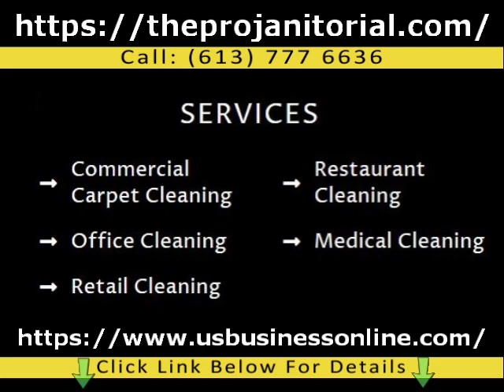Pro Janitorial / Commercial & Residential Cleaning In Ottawa ON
If you want to learn about Commercial & Residential Cleaning in Ottawa ON, PLEASE

This video is presenting Commercial & Residential Cleaning in Ottawa ON valuable information but also try to cover the following subject:
-High Quality Restaurant Cleaning in Ottawa ON
-Affordable Medical Cleaning in Ottawa ON
-Professional General Cleaning Services in Ottawa ON

 Something I discovered when I was looking for information on Commercial & Residential Cleaning in Ottawa ON was the absence of relevant information.
Commercial & Residential Cleaning in Ottawa ON however is an subject that I know something about. This video therefore should be relevant and of interest to you.
Now that you have watched our YouTube video regarding Commercial & Residential Cleaning in Ottawa ON did it helped?
Please 'like' the video to help your friends searching for High Quality Restaurant Cleaning in Ottawa ON or Affordable Medical Cleaning in Ottawa ON :)